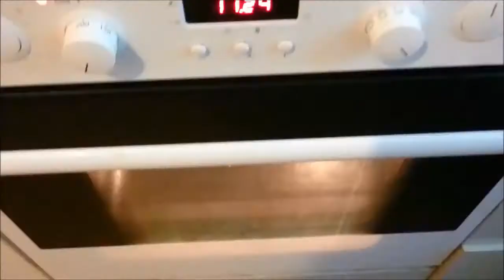Lets Play - Wörterbuch feat. Susi / Groot - Goodgame Empire (Deutsch)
Moin moin ihr netten und weniger netten, ein neues Lets Play Goodgame Empire feat der Sauren Sahne Susi und dem Groot, der auch gerne mal Schmuddelfilme schaut :D
Wir haben uns mit dem Thema beschäftigt, Wörterbuch von GGE / Goodgame Studios mit den Sätzen:
Warum greifst du mich an?
Das ist nicht Fair?
Das ist ein Kriegsspiel!
Das Spiel ist voller Bugs
usw.
LG
Ekto

Camera: Samsung Galaxy S7 (Wasserdicht)
Mic: t.bone sc 440 (USB)
Video Bearbeitungs Programm: Movavi Video Editor
Kuscheltiere und Handpuppen: